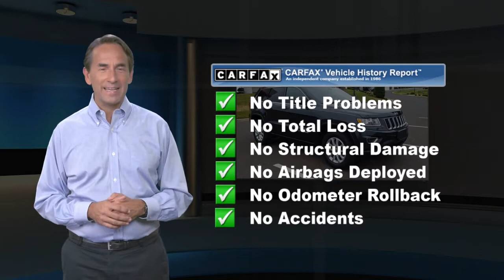Used 2015 Jeep Grand Cherokee Laredo, Langhorne, PA 123267B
Maximum Steel Metallic Clearcoat 2015 Jeep Grand Cherokee Laredo 4WD 8-Speed Automatic 3.6L V6 24V VVT 4WD, 18" Wheel & 8.4" Radio Group, 18" x 8.0" Aluminum Wheels, 1-Yr. SIRIUSXM Radio Service, 4-Wheel Disc Brakes, 6 Month Trial (Registration Required), 6 Speakers, 8.4" Touchscreen Display, ABS brakes, Air Conditioning, AM/FM radio, Anti-whiplash front head restraints, Automatic temperature control, Brake assist, Bright Side Roof Rails, Delay-off headlights, Dual front impact airbags, Dual front side impact airbags, Electronic Stability Control, For Details Visit DriveUconnect.com, Four wheel independent suspension, Front anti-roll bar, Front dual zone A/C, Front fog lights, Fully automatic headlights, High Pressure Tires Tracking, Knee airbag, Low tire pressure warning, Nav-Capable! See Dealer for Details, Normal Duty Suspension, Occupant sensing airbag, Overhead airbag, Panic alarm, ParkSense Rear Park Assist System, ParkView Rear Back-Up Camera, Power 4-Way Driver Lumbar Adjust, Power 8-Way Driver/Manual Passenger Seat, Power steering, Power windows, Quick Order Package 23E, Radio data system, Radio: Uconnect 5.0, Radio: Uconnect 8.4, Rear anti-roll bar, Rear window defroster, Rear-View Auto-Dimming Mirror w/Microphone, Remote keyless entry, Roadside Assistance & 9-1-1 Call, SIRIUSXM Satellite Radio, Speed control, Steering wheel mounted audio controls, Traction control, Uconnect Access.Odometer is 43475 miles below market average!Reviews:* Strong and fuel-efficient engine lineup, including diesel V6; upscale interior; plenty of luxury and technology-oriented features; irrefutable off-road ability; outlandish SRT model. Source: Edmunds

[RLVID:16881:de0fef6502527cb9:75519ef7bb8cf0b9:1]